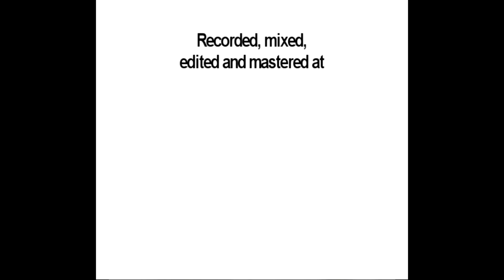Banda Club Pardilhoense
Maestro: Martinho Rodrigues
01 - Manuel Ramos - Valdemar Sequeira
02 - Juizo Final - Camille de Nardis
03 - La Leyenda del Beso - Soutullo Y Vert
04 - Suite Portuguesa Nº 1 - Ruy Coelho
05 - God Save the Queen - arr. Carlos Marques
06 - Highland Cathedral - arr. Siegfried Rundel
07 - Centenário do Club Pardilhoense - Martinho Rodrigues

Contactos:
Rua Capitão António Vigário, nº19
3860-441  Pardilhó – Estarreja
Aveiro – Portugal
Manuel Ramos (Direcção): 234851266 / 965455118
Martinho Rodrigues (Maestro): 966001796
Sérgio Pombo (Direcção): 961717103